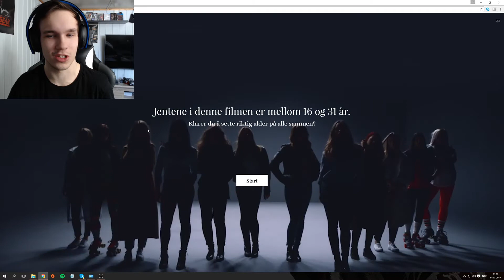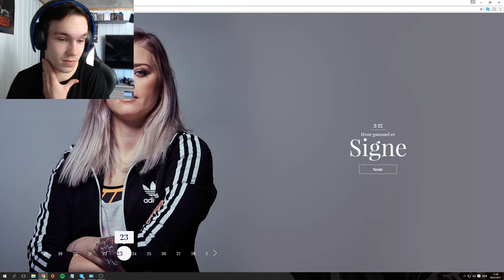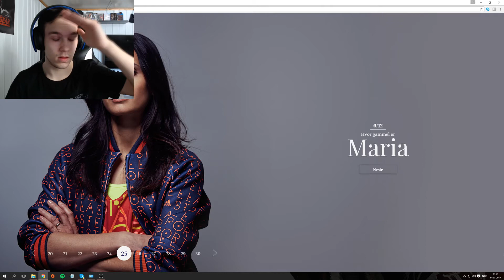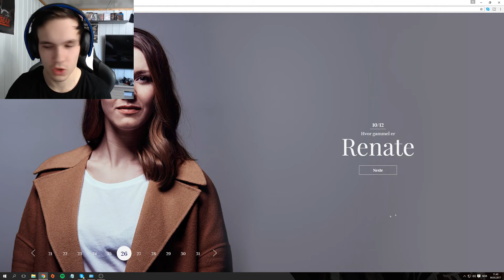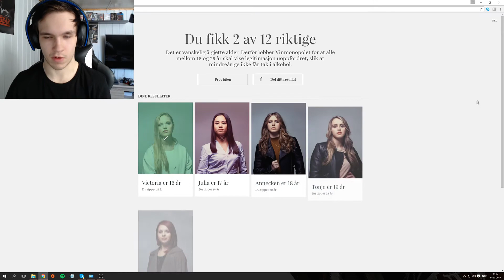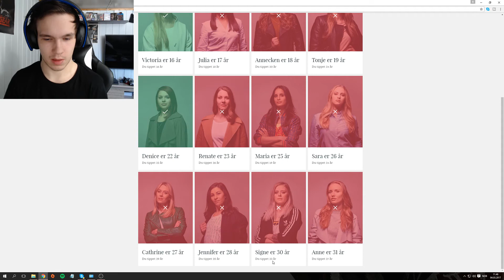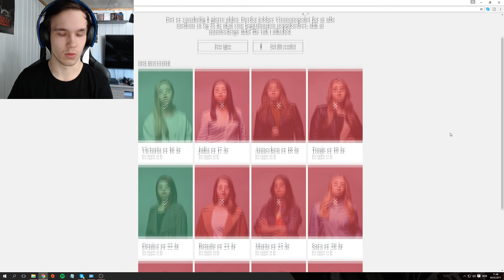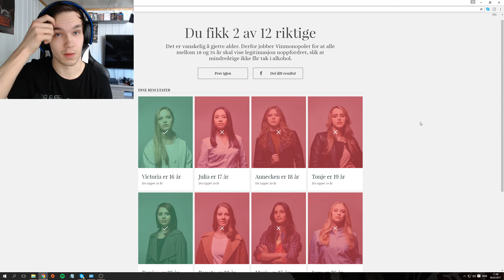Guess The Age Challenge? - Knobjunk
Before you watch this video I must warn you that it's going to be in Norwegian, I'll add subtitles later if requested.
If you do however want to hear to an unknown language, be my guest! ;).

Prøver meg på noen helt nytt her på YouTube, vi prøver oss på alderstesten fra Vinmonopolet.no (Visleg.no)

Er det så lett som man tror for de ansatte å gjette vår alder?
Jeg tar utfordringen og gjør den offentlig for alle dere der hjemme!

Vinmonopolet eier rettigheter til videoen, jeg har vært så heldig å fått bruke den til formål for min YouTube kanal. Videoen dere ser har fått grønt signal til å være her på YouTube.